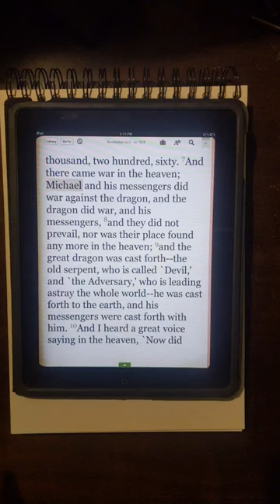Revelation 12:10 -12 the analogous teaching the dragon (lies) are cast out of heaven (head) Part 2